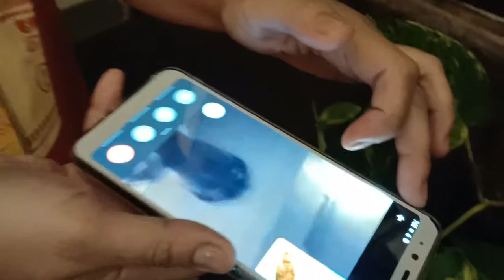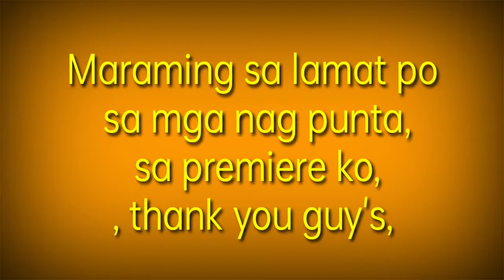November 14, 2021